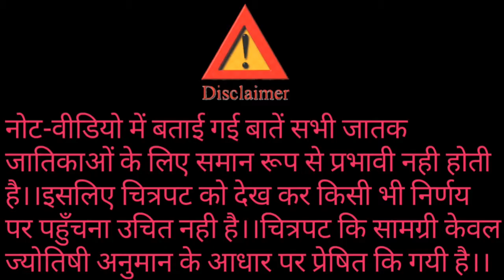इन तीन राशि कि लड़कियाँ होती है बड़ी भाग्यशाली।।पति कि किस्मत को लगा देती है चार चांद।।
1,Astro Shastra,
2,love marriage,
3,ज्योतिषशास्त्र,
4,बाधा दूर करने के उपाय,
5,प्रेम विवाह में बाधा,
6,Vaivahik Remedies,
7,शादी के उपाय,
8,आपका विवाह नहीं हो रहा है,
9,विवाह योग,
10,विवाह के उपाय,
11,प्रेम विवाह करने के उपाय,
12,विवाह में विलंब होने पर,
13,best couples,
14,true love,
15,zodiac couples,
16,horoscope,
17,astrology,
18,शादी करते ही खुल जाएंगे किस्मत के दरवाजे